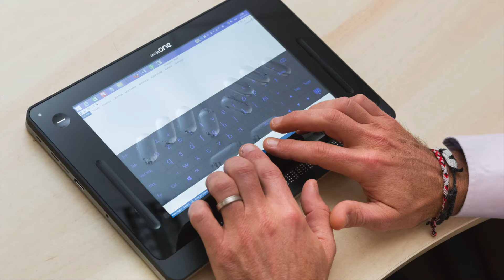Insidevision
Insidevision développe une tablette tactile braille dans le domaine du handicap visuel, à Grigny (91).

Intervenants :
Denis Le Rouzo
Président
Damien Mauduit
Directeur général associé